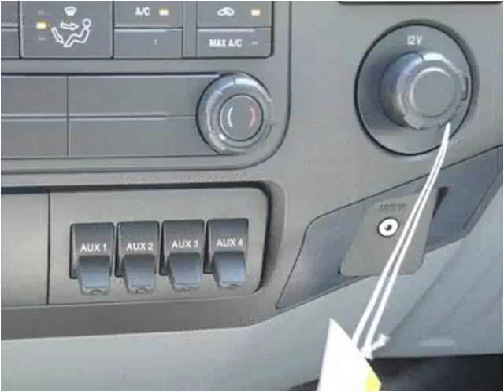2016 Ford F450 New Cars Manassas VA